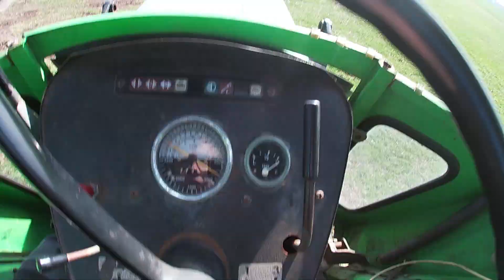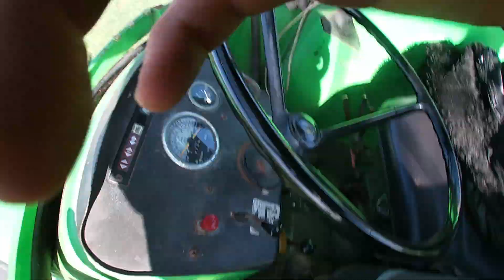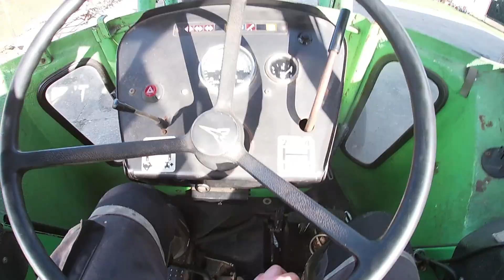Schleppen & Striegeln, Mit DEUTZ 6806&4506 /zusammen mit Philipp.B/ FARM VLOG (19) NW -HOF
da kommt auch eine folge dazu lg nw